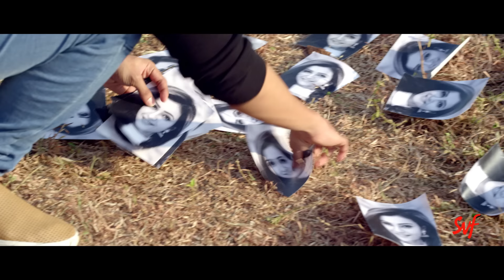Din Eka Eka | Tomake Chai | Bonny | Koushani | Madhuraa | Indraadip Dasgupta | SVF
একা একা দিন কাটতে চায় না |
Let love do all the talking even in your absense. Presenting 'Din Eka Eka' from the movie 'Tomake Chai', Directed by Rajib Kumar, presented by Shrikant Mohta & Nispal Singh and produced by Shree Venkatesh Films & Surinder Films. Music on V Music.

To Set This as your Caller Tune SMS: TMKC4 to 54646

Movie: Tomake Chai
Song: Din Eka Eka
Director: Rajib Kumar
Presenter: Shrikant Mohta & Nispal Singh
Produced By: Shree Venkatesh Films & Surinder Films
Screenplay & Dialogues: Abhimanyu Mukherjee
Singer: Madhuraa Bhattacharya
Lyrics: Prasen
Programming : Aditya Dev
Strokes: Tapas Roy
Violin: Rohan Roy
Mix & Master: Subhadeep Mitra
Edit: Md. Kalam
Cinematographer: Gopi Bhagat
Art director: Anandya Addhya